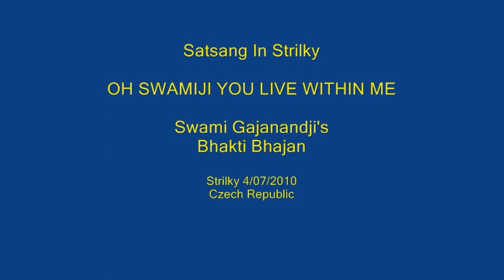Oh Swamiji You Live Within Me - Swami Gajanandji's Bhakti Bhajan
Satsang in Sri Mahaprabhudeep Ashram Strilky

The bhajan
Oh SWAMIJI YOU LIVE WITHIN ME
made and sung by
Swami Gajanandji

More from
Paramhans Sri Swami Maheshwaranandaji
and Yoga in Daily Life

Střílky 4/07/ 2010
Czech Republic